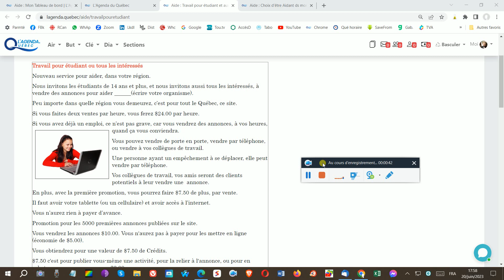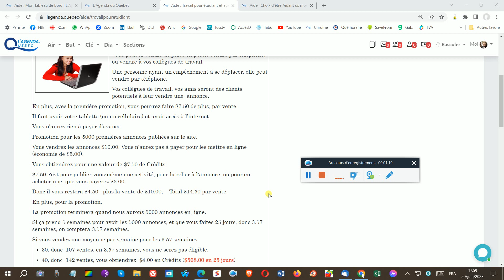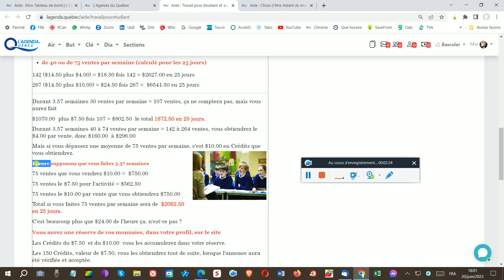180 secondes Travail pour étudiant et intéressés à vendre des annonces payantes pour vous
180 secondes Travail pour étudiant et intéressés à vendre des annonces payantes pour vous